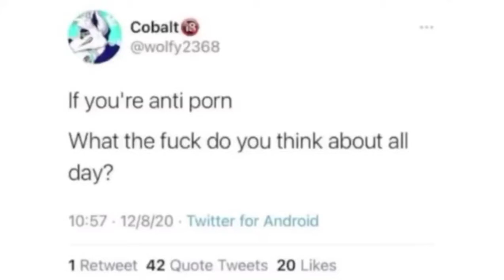Little Dark Age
wellcome to SAADI FITNESS POINT .
here we will share with you, tell every thing about fitness.
share like and tell us your reqirment what  you need from us .
bcause of you we will get aim
thanks alot allah bless u.